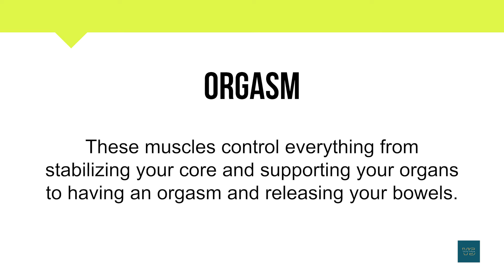How To Pronounce Orgasm | Meaning | Pronunciation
Short Informative video on Orgasm.

In this video, you will learn about the word Orgasm and its

• Correct Pronunciation
• Phonetics
• Breakdown into simpler syllables
• Meaning
• Example Sentence